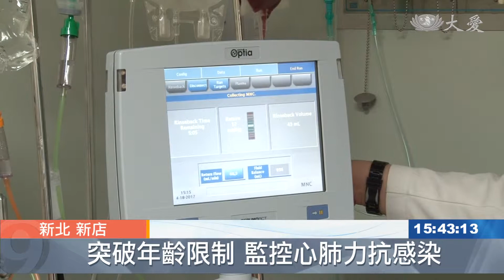多發性骨髓瘤 可移植自體幹細胞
多發性骨髓瘤是國內發生率第三高的血液癌症，65歲以下的患者，透過化療合併自體幹細胞移植可以延長存活率，台北慈濟醫院突破限制，為一名73歲的多發性骨髓瘤患者進行治療，成效良好，今天院方替患者舉行出院祝福會。